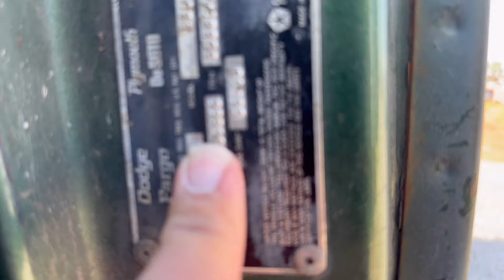1978 Dodge Custom Van with a Magical & Magnificent Mural and Far Out Turbine Wheels & a Sunroof!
This van is super cool!  Back in the late 70's, whoever was riding around in this baby was riding in Style!

If you like old cars, trucks, and automobilia, be sure to check out all of my other videos!

If you have questions about vehicles or parts, the only way to get a hold of me is to call me, 8 AM-8 PM CST, no texts, no e-mails, no messenger, no smoke signals, calls only.

If I don’t answer, I’m probably on the phone with someone else and if you don’t leave me a message, I just assume you're another telemarketer trying to sell me an extended warranty!  LOL!

I am not open to the public, so if you show up without calling and making an appointment, don't expect me to be available.

If you comment, message, text, e-mail, etc., don't expect me to find it and don't expect an answer.